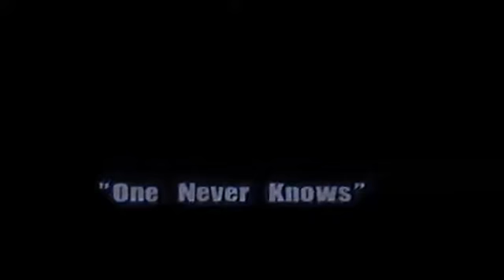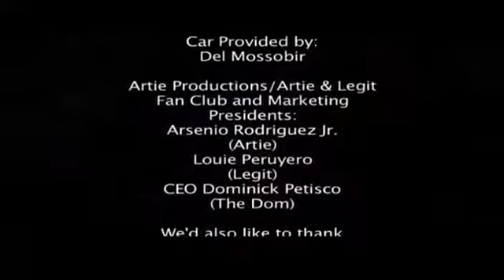Artie & Legit - One Never Knows [Long Version] (2005)